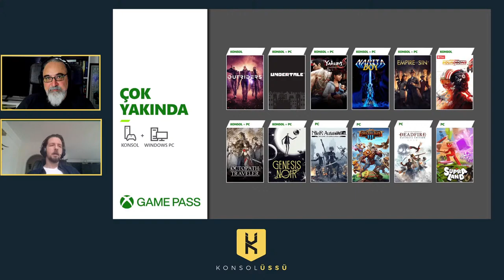GAME PASS DURMUYOR! NVIDIA YETER! Öğle Arası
Bu videoda konuştuğumuz konular:

00:00 Hoşbeş ve Survivor Maceraları
06:24 Jade Sony'e oyun yapıyor
12:08 Game Pass durmuyor!
19:40 Yeter Nvidia!
28:40 Dark Alliance geliyor
32:25 Sifu

Konsol Üssü'nü nasıl desteklersiniz?